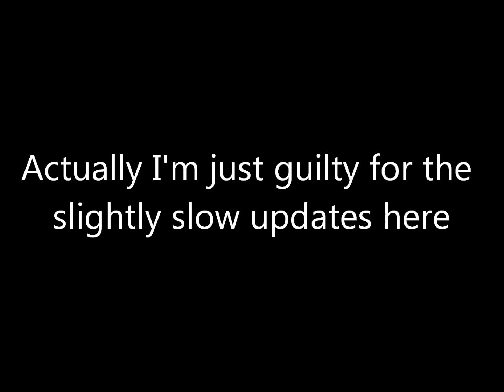Defense Devil Idamaria Costume & Pouch!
My video editor has been crashing on me a lot thus difficulty in editing complicated videos. And I've been really busy somewhat. so pop over to the blog for more interesting stuffs!